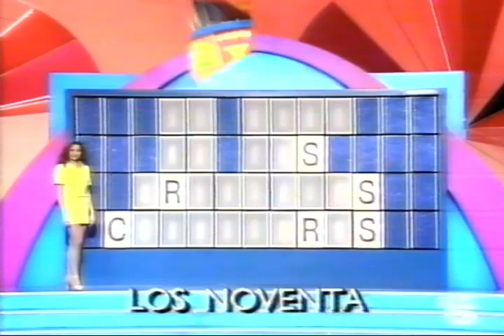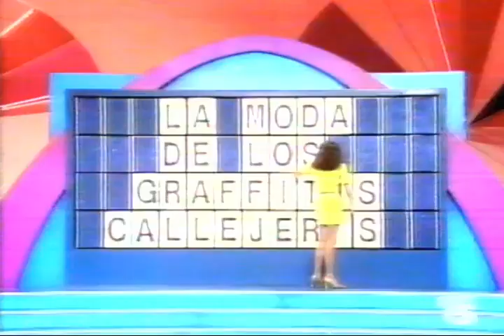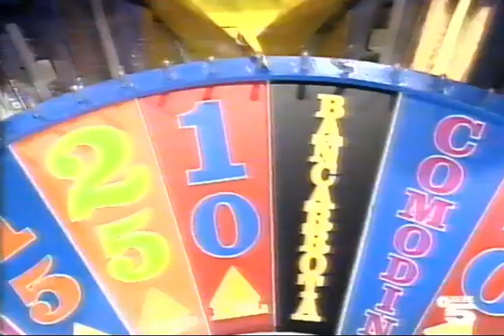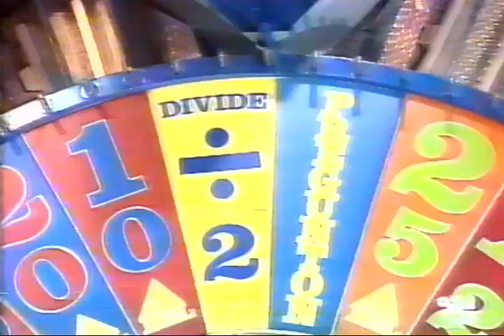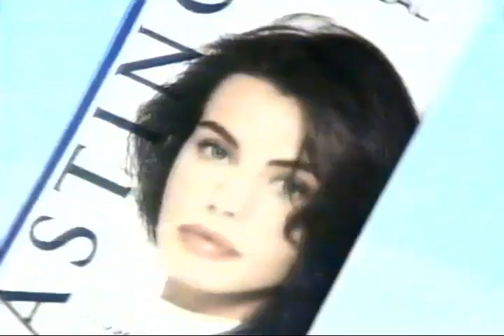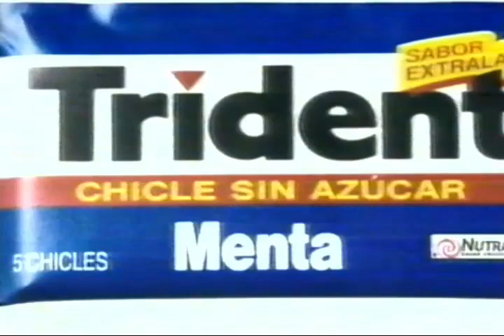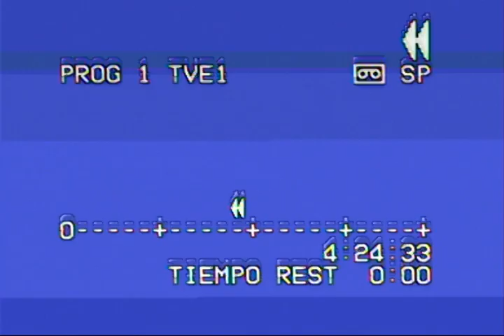Fragmento La Ruleta De La Fortuna